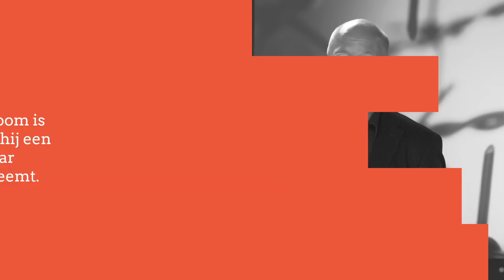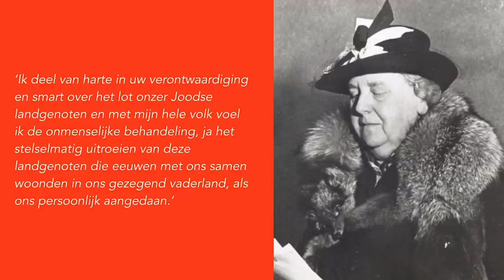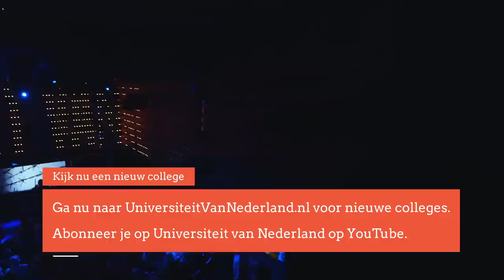Hebben wij Nederlanders es gewusst? (5/5)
In oktober 1942 spreekt koningin Wilhelmina in een radiotoespraak over de Jodenvervolging, die zij beschouwde als 'ons persoonlijk aangedaan'. Ook spreekt ze over 'stelselmatige uitroeiing'. Toch leidt deze krachtige toespraak niet tot massaal protest van de Nederlandse bevolking. Zou dit mogelijk een aanwijzing zijn dat Nederlanders misschien wel helemaal geen idee hadden van de gruwelen die de Joden te wachten stonden?